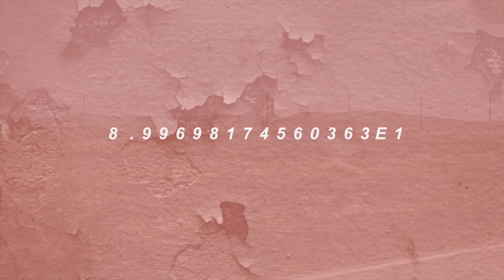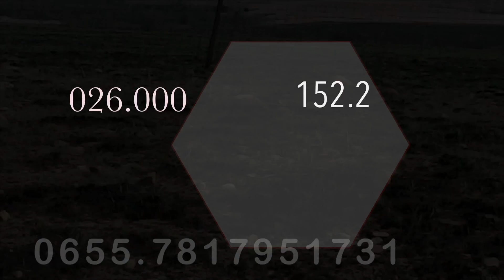Full Kit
Buffalo Blonde